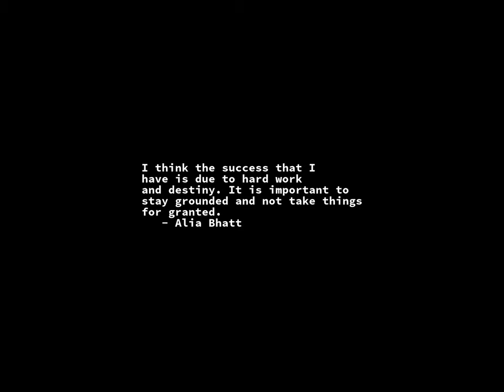Sunrise Time-lapse: Wednesday, February 08, 2023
On this day:
   Friedleib F. Runge born, 1795, father of paper chromatography
   John von Neumann died, 1957
   Jules Verne born in Nantes, France, 1828
   1963 Revolution Anniversary in Iraq
   John Towner Williams born in New York City, 1932
   Giuseppe Torelli dies in Bologna, Italy, 1709

Today's random fortune, quote, or snark:
Alas, I am dying beyond my means.
        -- Oscar Wilde [as he sipped champagne on his deathbed]